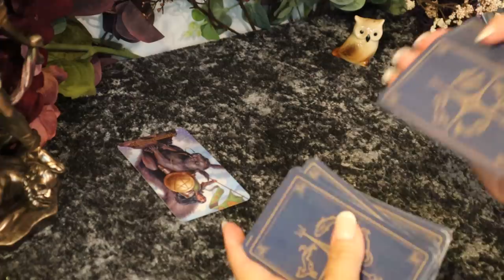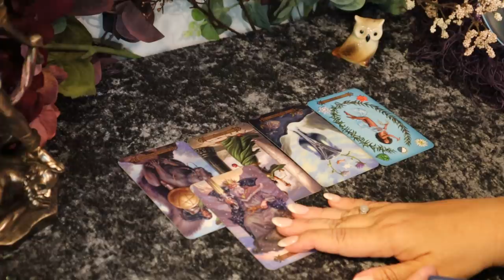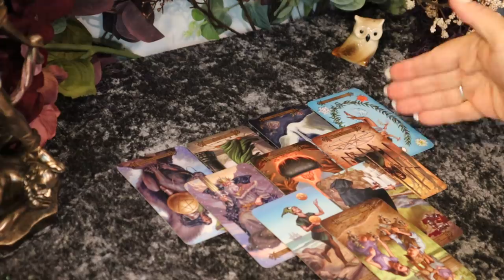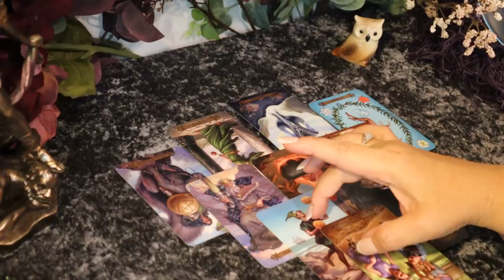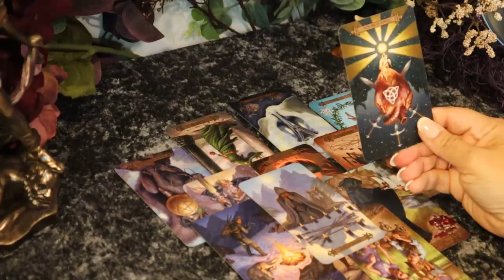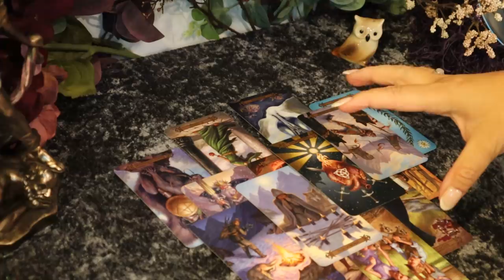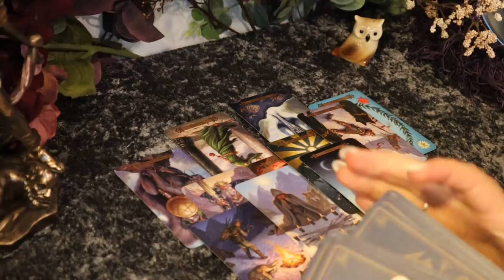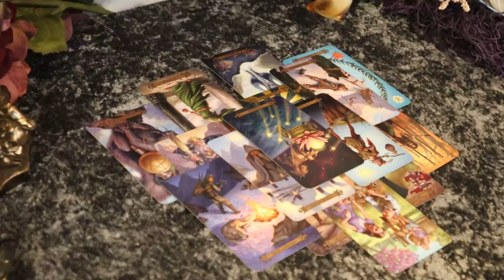The Daily Vibe...Regrets For Poor Judgement...Over The Edge...Consequences....Daily Tarot Reading